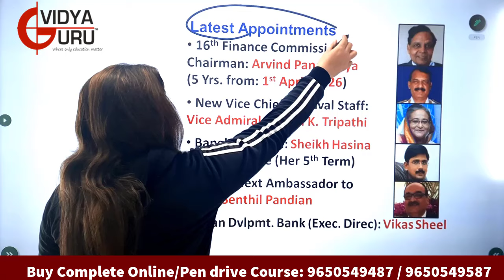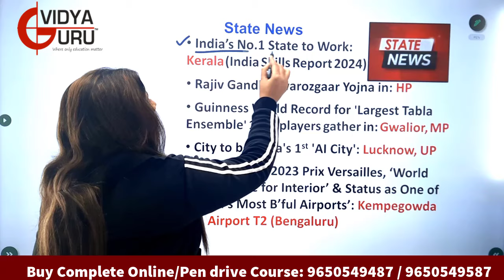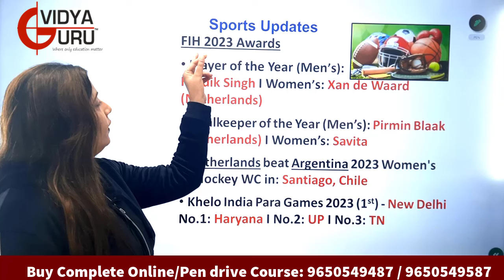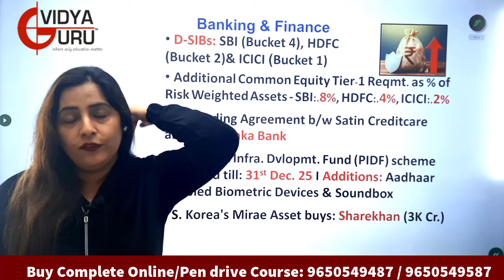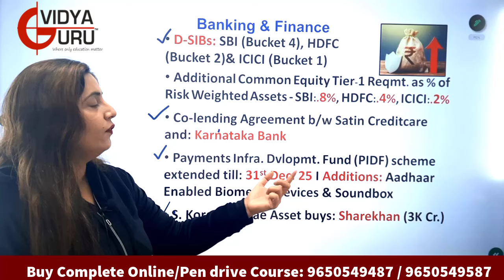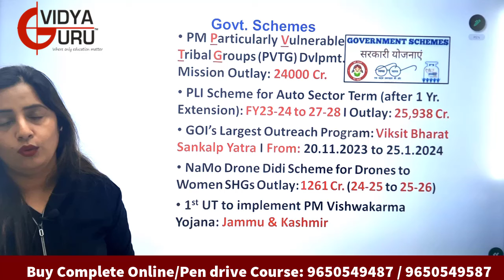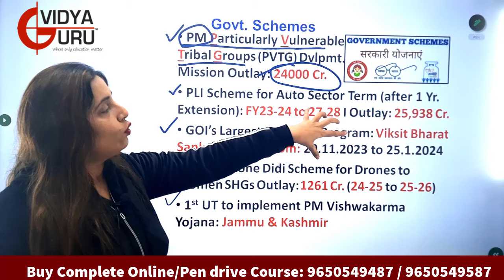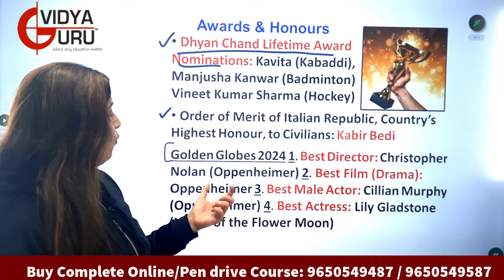Weekly January 2024 Current Affairs Questions I Monthly GK in English I SSC & Bank General Awareness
currentaffairs2024 gk2024 ssc2024 Monthly January 2024 General Knowledge Questions I Weekly Current Affairs for IBPS Banking PO I SSC CGL GA To Join our Live Online Classes, Call Now: / 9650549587 / 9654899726. to Buy our Excellent Online Courses / Pen Drive Videos for SSC CGL, Bank PO and CDS Coaching, along with Quality Study Material & Updated Test Series.